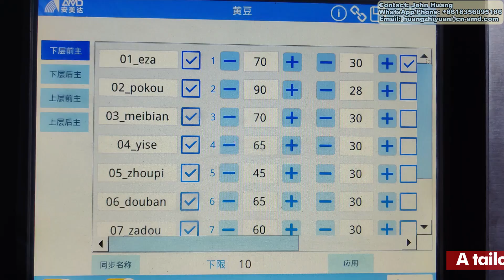AMD P-LGS6 Legume Beans/Pulses Seeds Optical Color Sorter Machine Price for Soybean Sorting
Soybean Color Sorter / Soya Bean Optical Sorting Machine
• Detect and filter out discolored/moldy soybeans
• Detect and filter out disformed/malformed soya bean
• Detect and filter out insect damaged/broken soy beans
• Detect and filter out other foreign impurities and grain seeds

Kunpeng Series(P-LGS6) AI Self-learing Optical Sorting Machine
Sorting Capacity: 3-5 ton/hour
Sorting Accuracy: ≥ 99%
—— soybean sorting

Brief Intro:
Kunpeng series color sorters can be applied to the detection and sorting of various cereal grains.(Agro Commodities Optical Sorter)
It can be sorted not only according to the color difference of the material, but also according to the shape of the material.
AMD Sortex - Automation Machinery Industries
Manufacturing All Kinds of Optic-electronic Colour Sorter Machines
Food Processing Industry • Plastic Recycling Industry • Glasses & Mining Industry
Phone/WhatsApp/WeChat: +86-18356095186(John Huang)